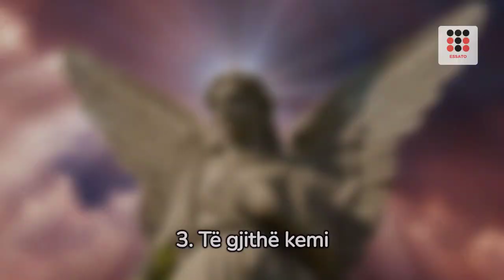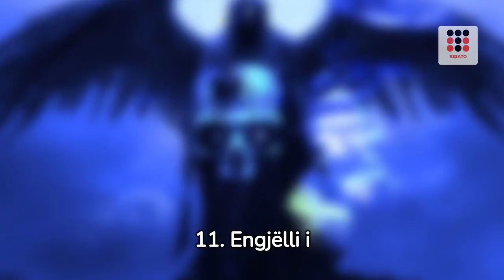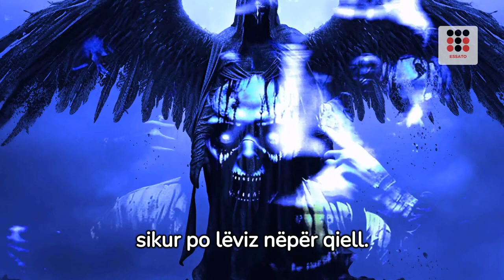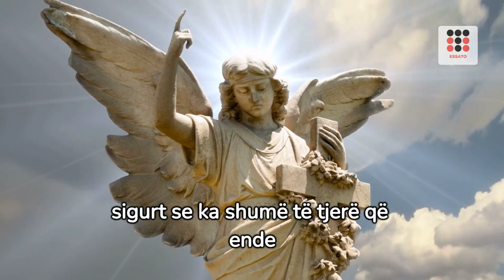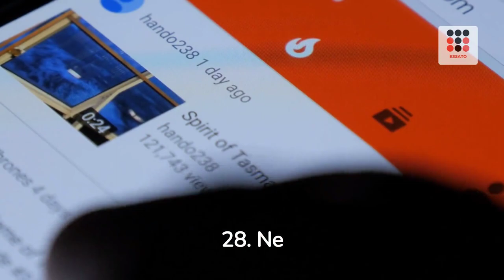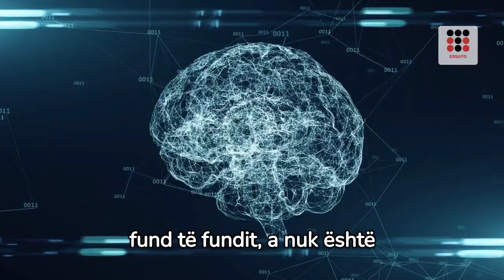15 engjëj të filmuar në jetën reale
15 engjëj të filmuar në jetën reale